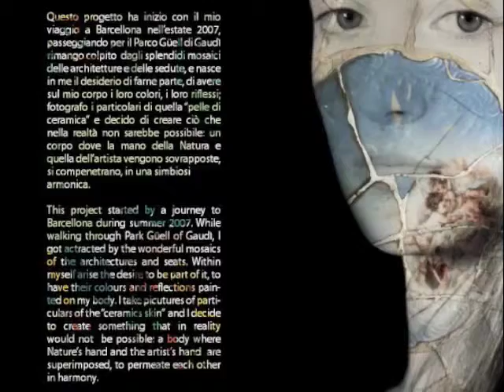amore 1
Questo progetto ha inizio con il mio viaggio a Barcellona nellestate 2007, passeggiando per il
Parco Güell di Gaudì rimango colpito dagli splendidi mosaici delle architetture e delle sedute, e
nasce in me il desiderio di farne parte, di avere sul mio corpo i loro colori, i loro ri essi; fotografo
i particolari di quella pelle di ceramica e decido di creare ciò che nella realtà non sarebbe possibile:
un corpo dove la mano della Natura e quella dellartista vengono sovrapposte, si compenetrano,
in una simbiosi armonica. Corpi e volti provati dalla vita, dallamore, cicatrici, immagini
spezzate e ricomposte ma sepre vivide e cariche di bellezza.